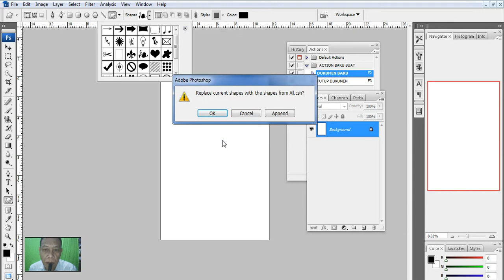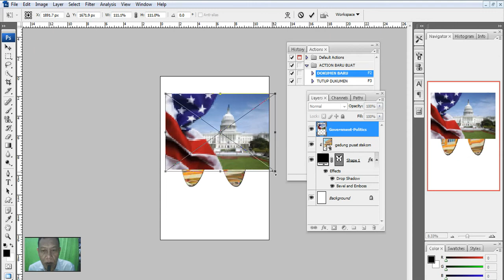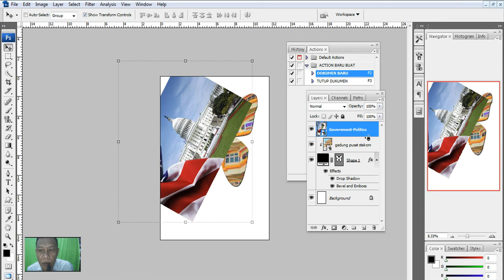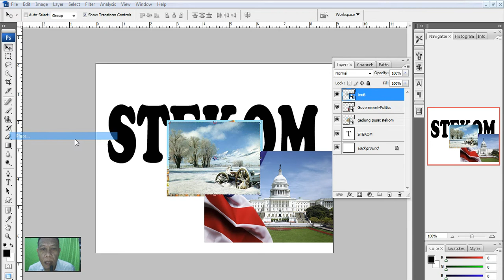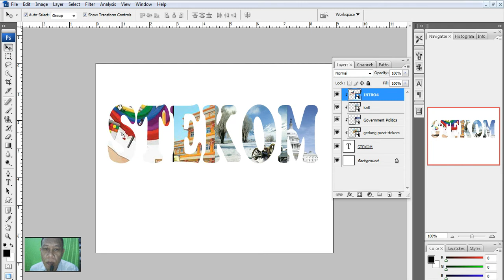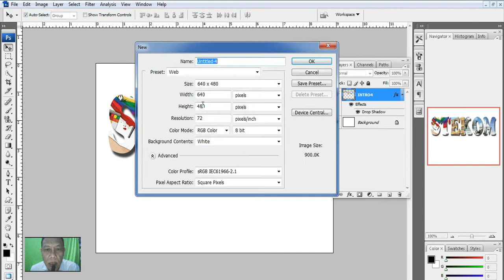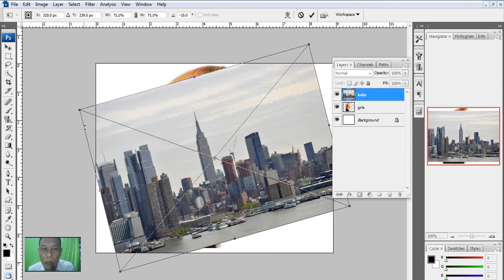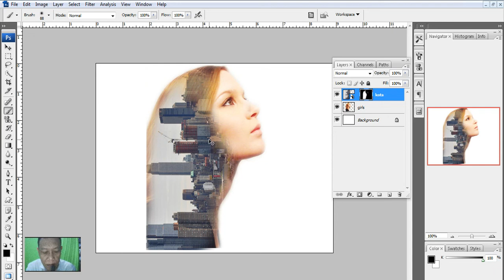CLIPPING MASK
MATERI MATA KULIAH DESAIN GRAFIS 1